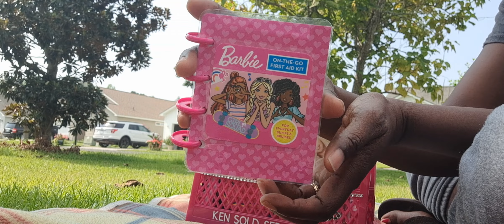Barbie Movie "my thoughts"! WIMB, what I took🥰